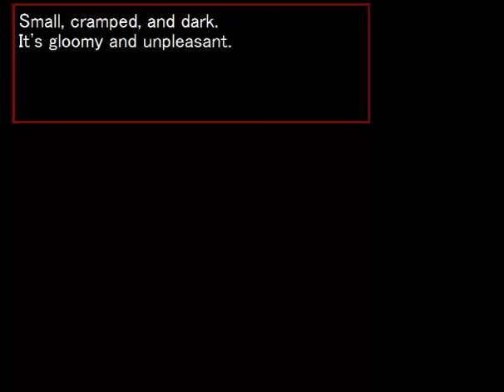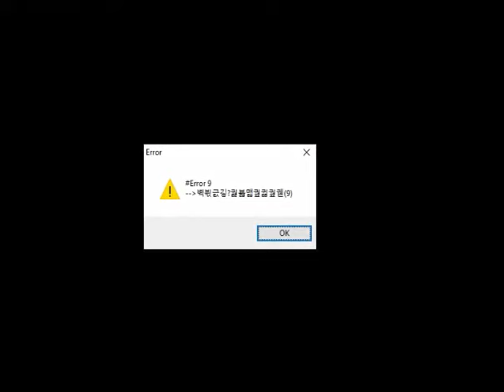Gruesome Deaths EVERYWHERE - Demonophobia part 1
Do you enjoy seeing gruesome death? Well, this is the game for you! If not, then...well...don't even.